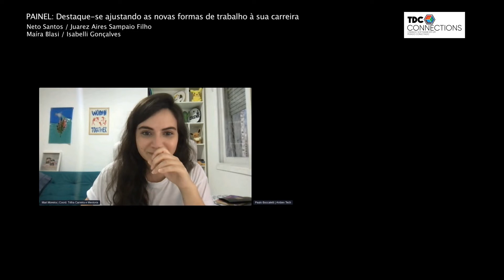Carreira e Mentoria | Painel | Destaque-se ajustando as novas formas de... | TDC CONNECTIONS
Carreira e Mentoria | Painel | Destaque-se ajustando as novas formas de trabalho à sua carreira. | TDC CONNECTIONS

Neto Santos / Juarez Aires Sampaio Filho / Maíra Blasi / Isabelli Gonçalves